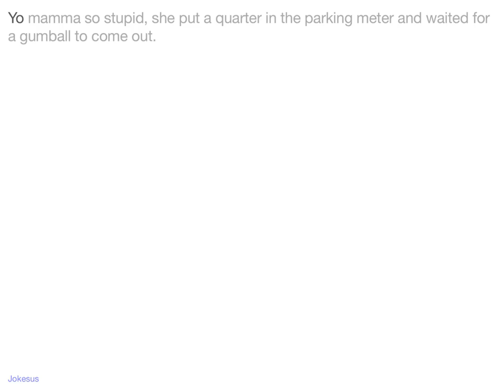Jokes - Yo mamma so stupid, she put a quarter in the parking meter and waited for a gumball to come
Joke :
Yo mamma so stupid, she put a quarter in the parking meter and waited for a gumball to come out.